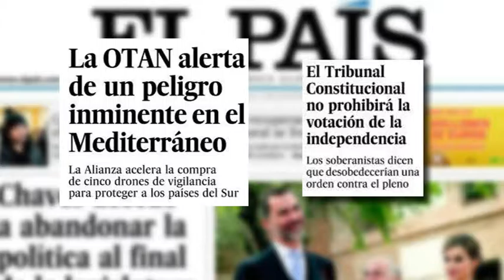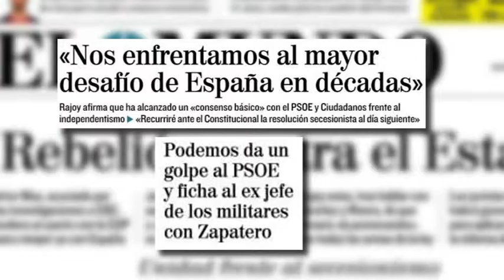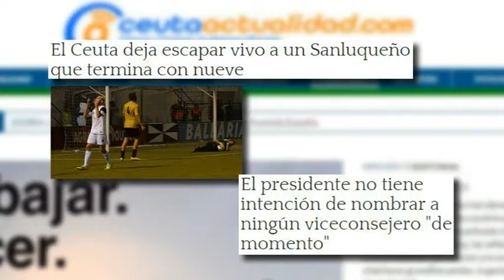GRAN VÍA - 5 de Noviembre de 2015